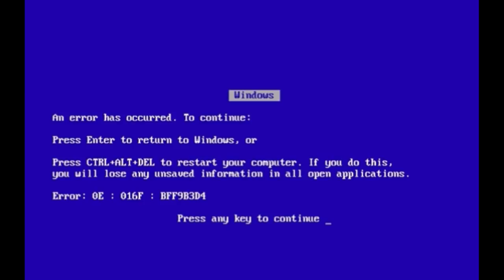LLEVO A MI AMIGA EN CUATRI *CASI NOS MATAMOS* no clickbait